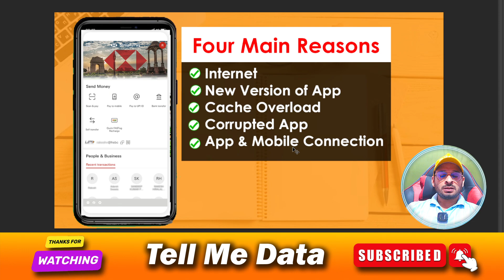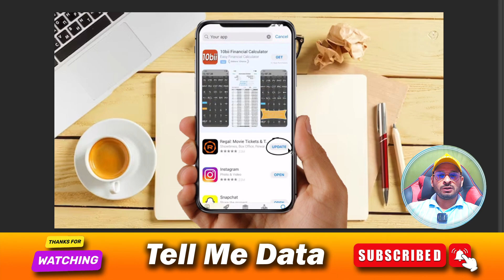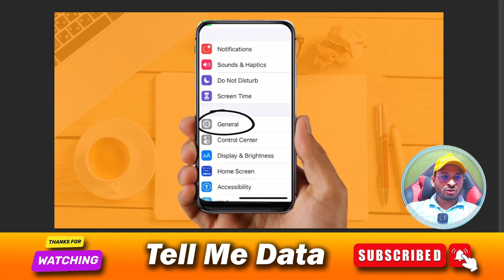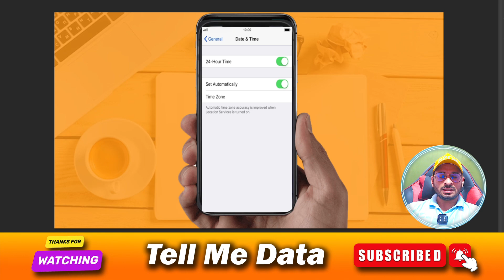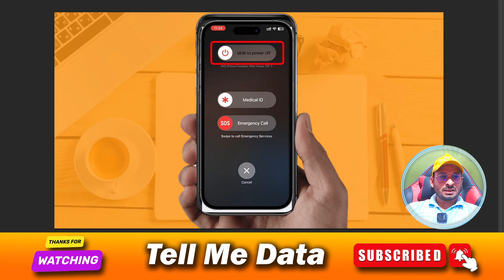How to Fix: HSBC App Not Working | HSBC app not opening | HSBC app issue